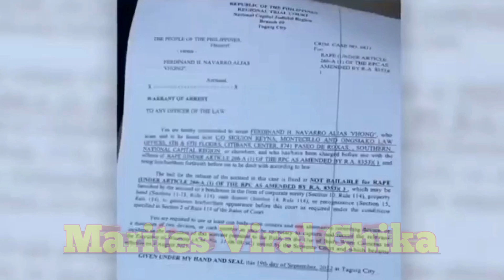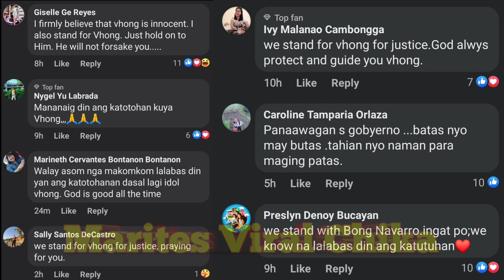TRENDING NGAYON! KAMPO NI DENICE CORNEJO, KINUKUWESTIYON PA RIN ANG PAGKAKAKULONG NI VHONG!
Commentary/narration is 100% original and is made by me Edra TV.